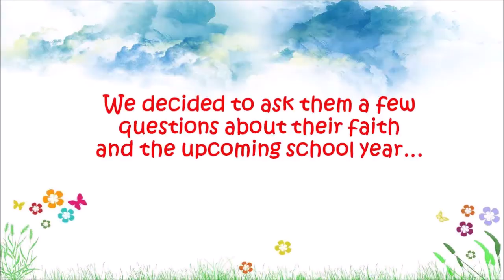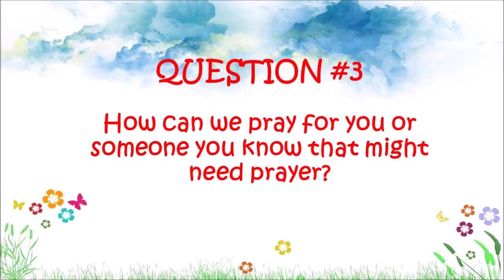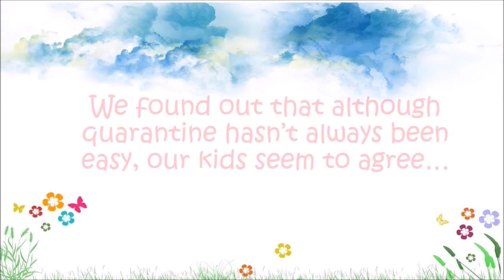Kids Connection Summer Video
Ms. Janel and Mr. Craig wanted to see how our brave students were doing in the midst of the current pandemic and quarantine.. The crazy summer is ending and our kids are heading back to school- some virtually and some face to face.  How is God present during this season?  What are you excited about for the school year? and How can we pray for you?  These are the questions we asked...